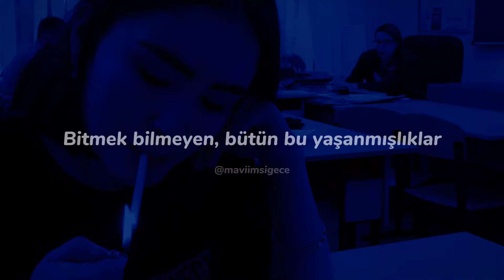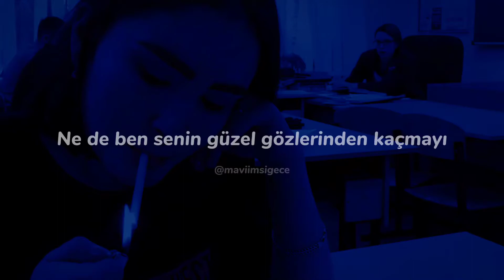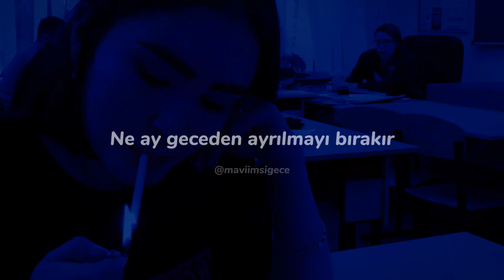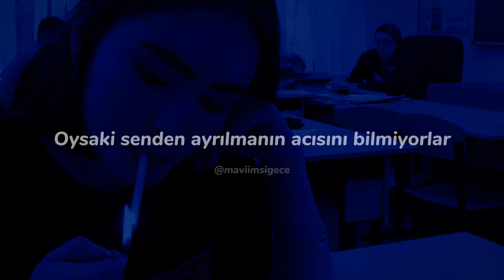Sezer Sarıgöz - Ne Ay Geceden (sözleri)